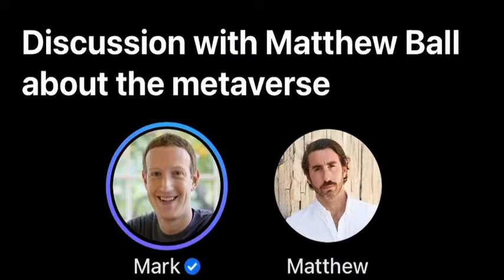Mark Zuckerberg forgets to end live stream